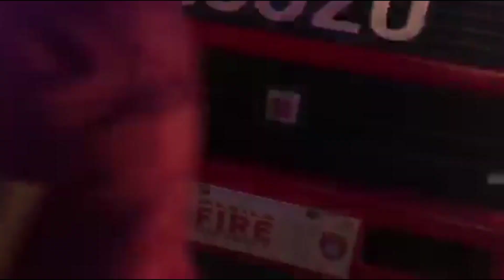Sunog Sa Ylaya Corner Lakandula St./Tondo Manila